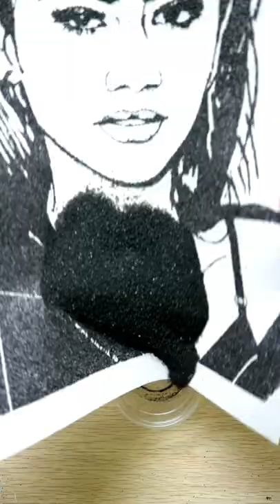Coloring Zendaya Using Colored Sand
ZENDAYA Satisfying Sand Art